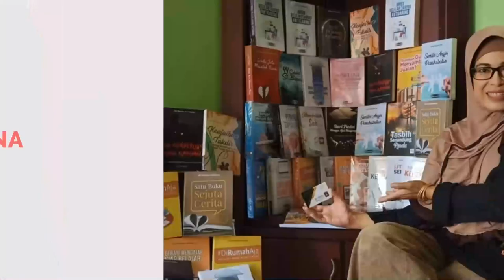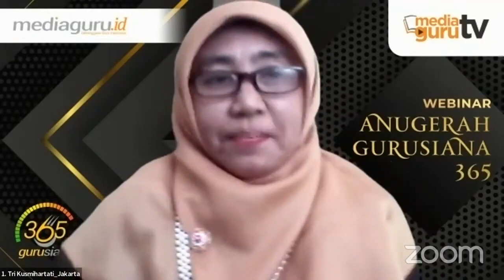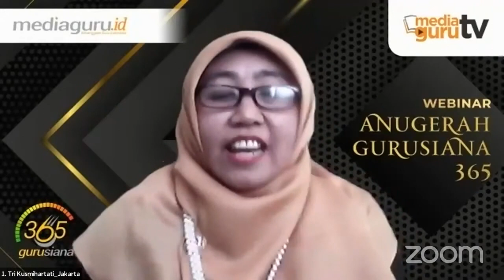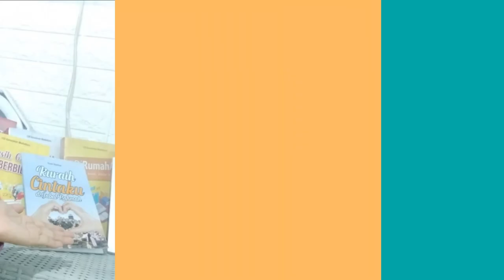Meski Beberapa Kali Remedi, Akhirnya Lulus Jua (Gurusiana365 Tri Kusmihartati)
Sempat terseok karena harus remedi beberapa kali, perjuangan menyelesaikan tantangan Gurusiana365 berhasil dicapai Tri Kusmihartati.

Meski jatuh-bangun, tetap semangat menaklukkan tantangan menulis setahun full tanpa henti. Simak trik dan tipsnya di sini.

Nama: Tri Kusmihartati, S.Pd.
Instansi: SMP N 67 Jakarta
Tgl mulai tantangan: 04 Maret 2020
Tgl lulus tantangan: 01 Maret 2021